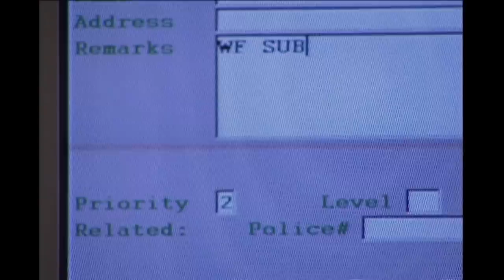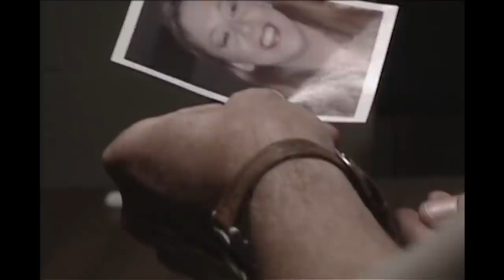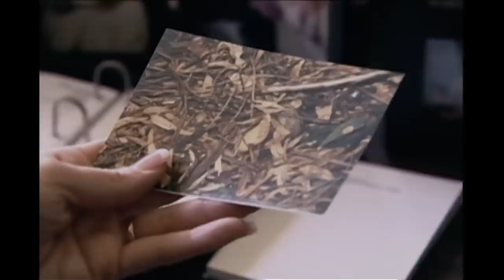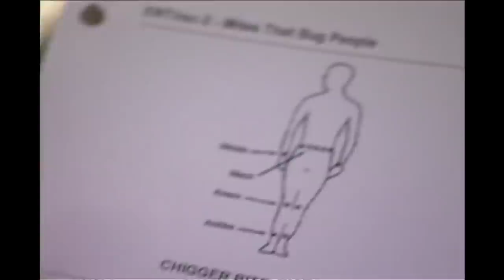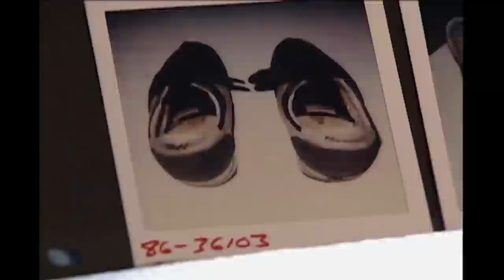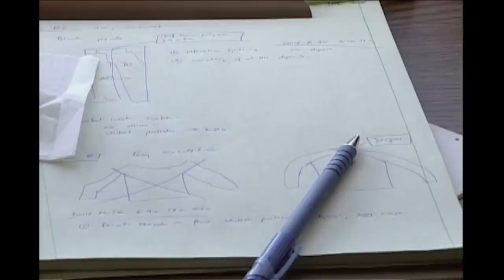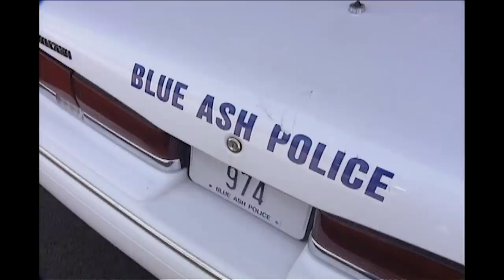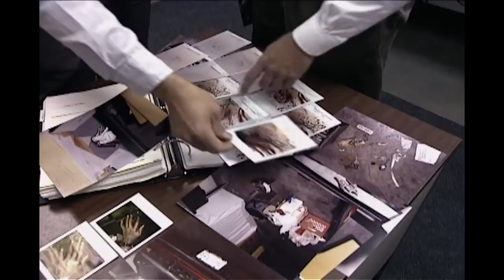Insects Catch A Diabolical Killer | The New Detectives | Real Responders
The great outdoors may offer clues to solving heinous crimes. Seed germination and the presence of certain insects provide vital information about the murders. But it takes the skilled eyes of the forensic entomologist and botanist to decipher the clues nature provides.

The New Detectives content owned and licensed from New Dominion to Little Dot Studios.